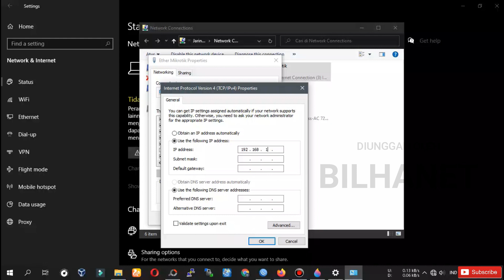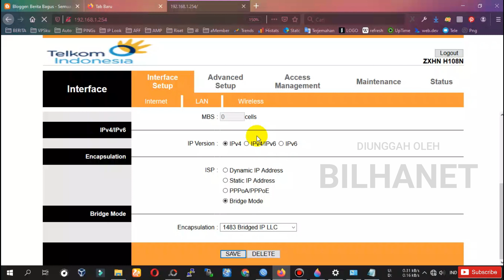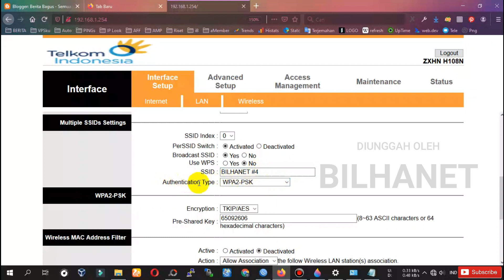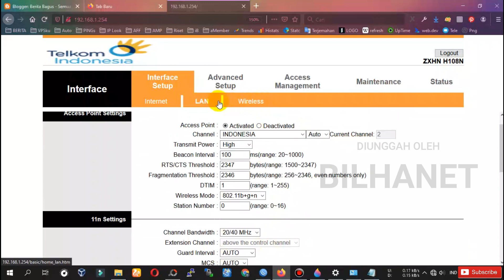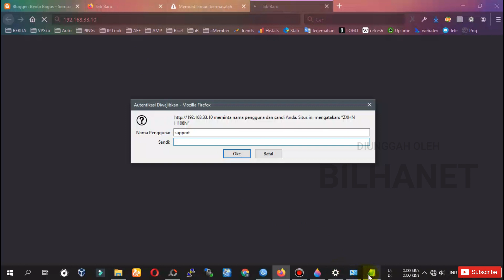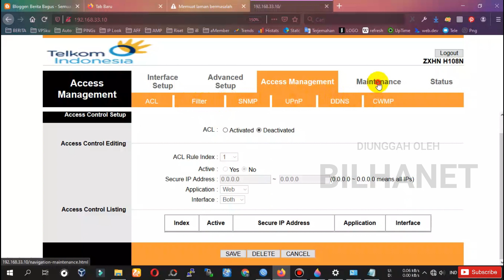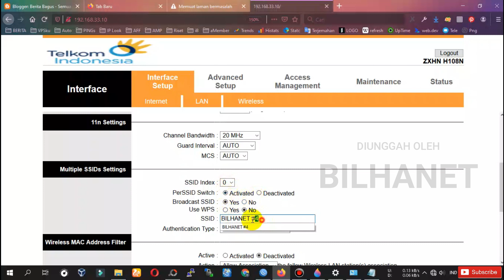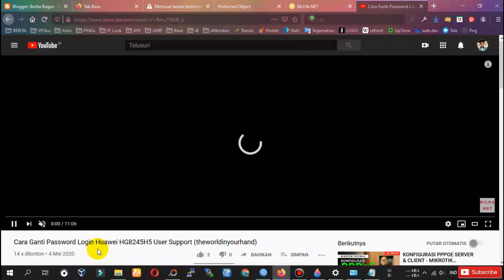Setting ZTE ZXHN H108N sebagai Akses Point Hotspot & Hapus SSID Speedy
Cara konfigurasi ZTE H108N mode AP untuk wifi voucher sekaligus trik menghilangkan nama wi-fi "Speedy " tanpa CMD Telnet bisa dihapus langsung lewat web config dengan login sebagai super admin.

Modem atau ONT bekas IndiHome / Telkom Akses ini ternyata bisa digunakan sebagai access point hotspot voucheran dengan lancar. Selain pancaran wireless-nya, semua port LAN ZTE ZXHN H108n ini juga berfungsi sebagai switch hub untuk memperluas lagi jaringan hotspot kita (paralel). Dan, port-nya juga bisa dilewati sistem PPPoE jika jaringan Mikrotik anda memanfaatkan sistem Hotspot+PPPoE dalam 1 interface.

IP Default: 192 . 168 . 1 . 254

- Login Super User
Username: support
Password: theworldinyourhand

- Login User
Username: admin
Password: admin